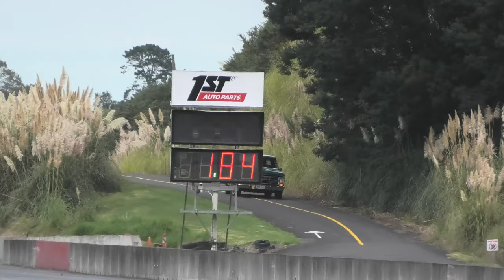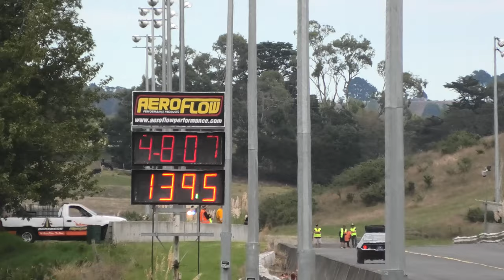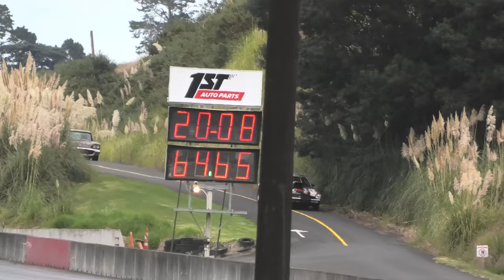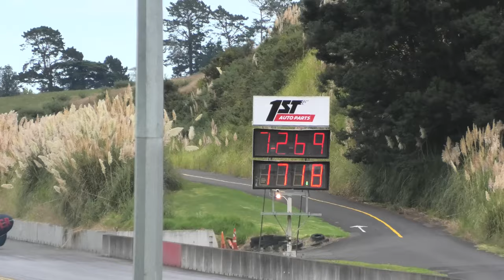Nostaglia Drags 2019 Part 1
Qualifying Run 1 from an assortment of drag racing fanatics